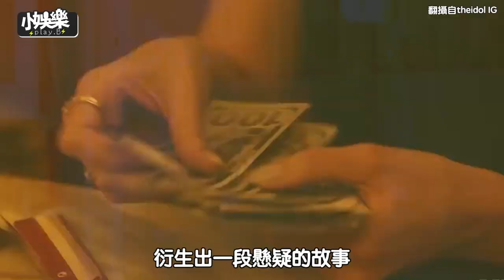【小娛樂】《The Idol》劇照公開你pick誰？Jennie雪白香肩P.K女星火辣馬甲